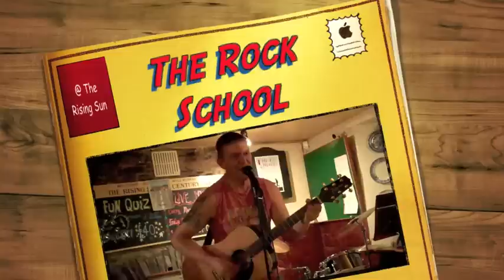The Rock School - Part 2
At the Rising Sun, Gunnislake